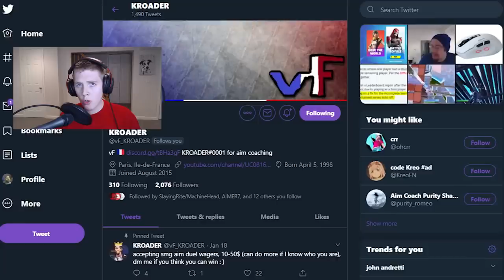We Need To Talk About Aim Assist In Fortnite...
In this video, I talk about the current state of aim assist in Fortnite as well as the most recent patch 12.61 by Epic Games that was supposed to nerf it. Now, for those of you that don't know, Epic tried to nerf aim assist once again in the newest patch. They didn't give us too much information about it, but there were some decent changes that took place. Unfortunately, however, these nerfs were not as good as the ones we expected, making it the second patch in a row where Epic has said they're going to nerf aim assist but it actually became a buff. My goal for the video is not to complain and whine about how overpowered aim assist is and how good controller players are getting. Rather, I want to explain the whole situation from the side of keyboard and mouse players, from Epic's situation, as well as the side of controller players on PC (when I say aim assist I explicitly mean aim assist on PC and not on console like PS4 or Xbox One. My hope is that Epic watches this video, hears me out regarding possible solutions to balance linear and exponential aim assist, and makes the game more balanced for competitive players on PC. So, if you're looking for a rant video on the biggest problem in Fortnite at the moment, aim assist, then this video is definitely for you. On top of that, this video will teach you more about the great aim assist debate that is going on in the Fortnite Battle Royale scene, open your mind to different perspectives such as those from Epic Games or the other side of the input you play on, and help the game become more balanced in Fortnite Chapter 2 Season 3.

If you want to support me, use creator code "Jerian" in the item shop! When you use my Creator Code or Link on the Epic Games Store, I receive money from those purchases.

My Peripherals:
Mouse: FinalMouse Ninja Air58 (Cherry Blossom Red)
Mousepad: Zowie Divina G-SR-SE (Deep Blue)
Keyboard: Apex Pro TKL (OmniPoint Switches | Actuation: 1)
Headset: HyperX Cloud Alphas
Monitor: Dell Alienware AW2518H 25” 240Hz + ViewSonic XG2402 24" 144Hz
Bungee: Glorious Mouse Bungee (White)
Mic: Sennheiser e835
Cam: Logitech c920 Webcam (HD 720p)

My Computer (PC) Specs:
CPU: Intel Core i7-8700
GPU: GeForce GTX 1070Ti
RAM: 16 GB Gskill NT Series
Motherboard: MSI B360I Gaming Pro AC Mini-ITX
Cooler: Cooler Master 212 Hyper Evo
Power Supply: EVGA 80 Plus Bronze 500W
1 x Western Digital 1 TB Hard Drive